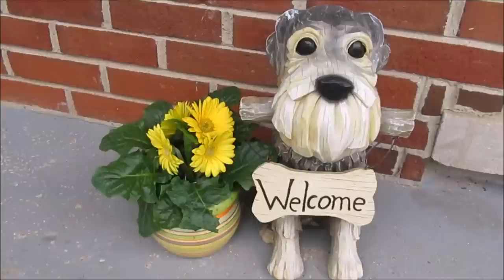Why I Crate My Dogs | Life With Schnauzers